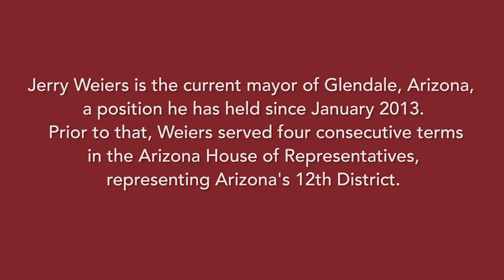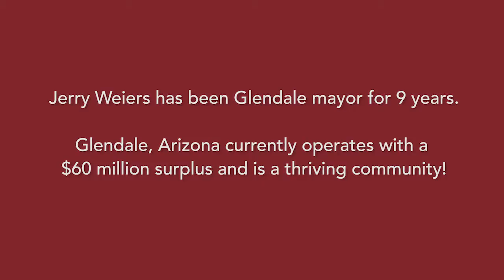Christ at Work - Jerry Weiers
Jerry is a businessman in Glendale, Arizona. Frustrated with the direction his community was going, he ran for Mayor 9 years ago and change started to take place! His faith dictates his direction. Several years ago he brought back the Christmas Parade and it’s currently the largest parade in the state of Arizona!